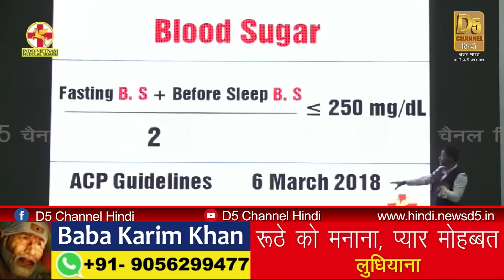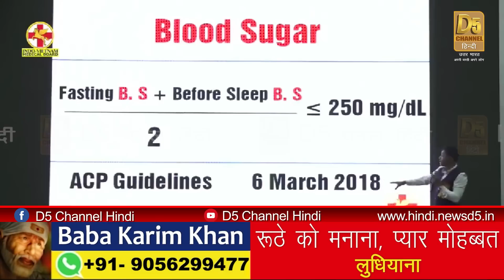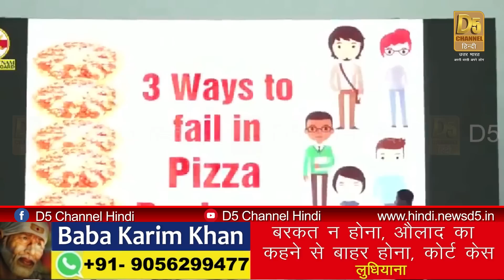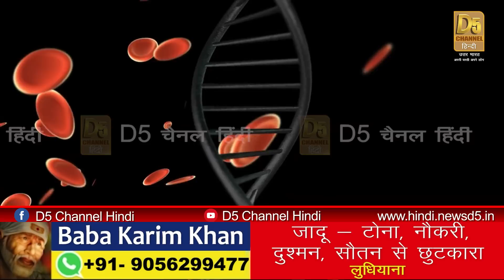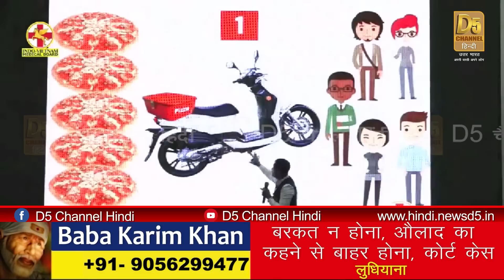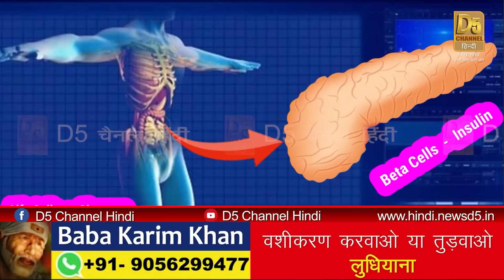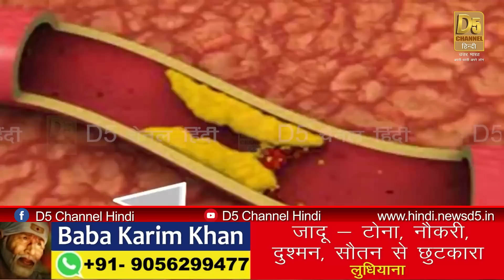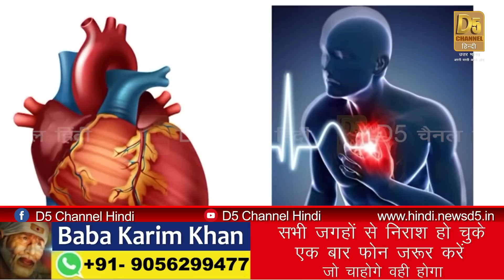ऐसे होता है Diabetes और BP जड़ से ठीक || Dr. Biswaroop Roy Chowdhury